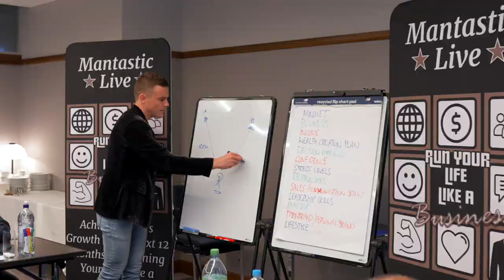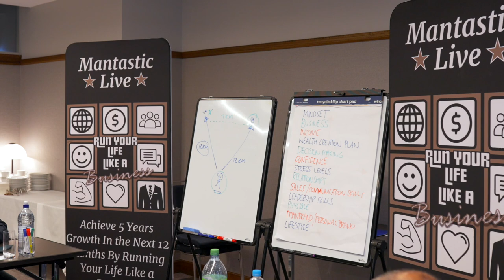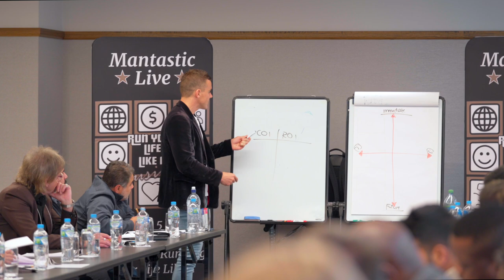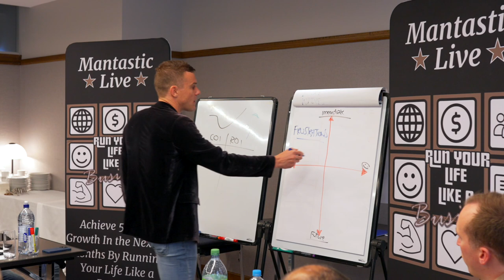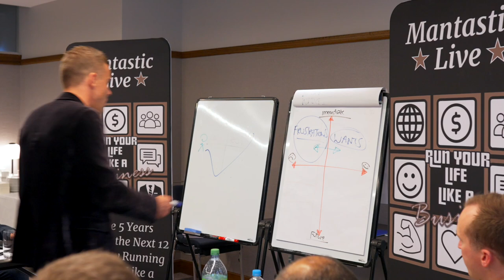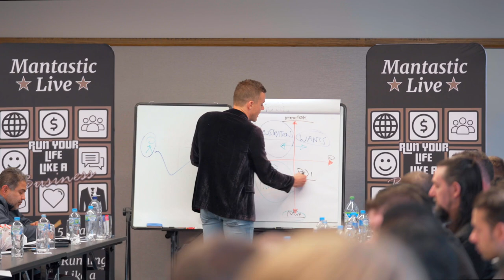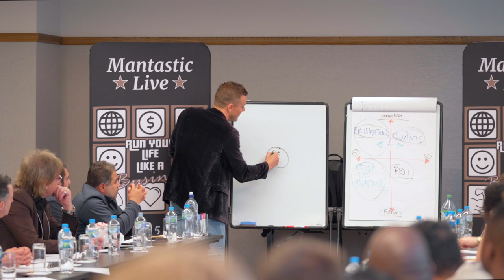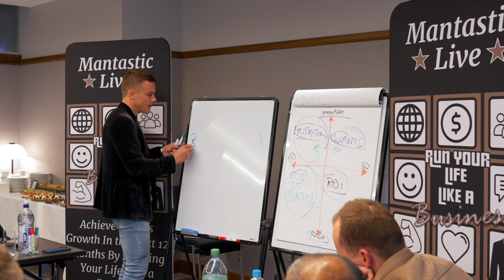The CEO Life Audit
How to audit your Business & Life